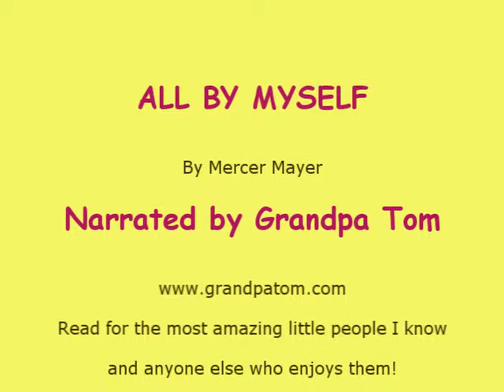All By Myself by Mercer Mayer read by Grandpa Tom